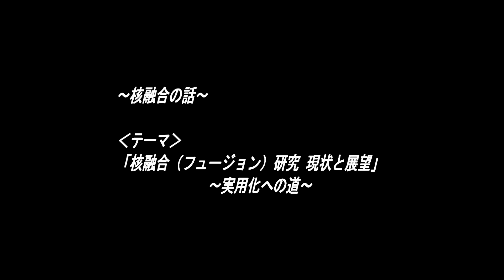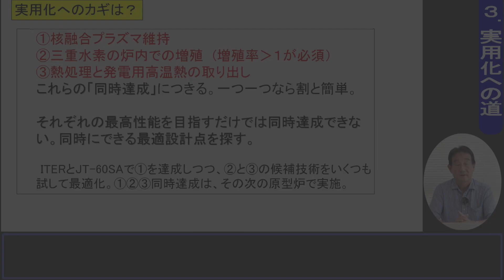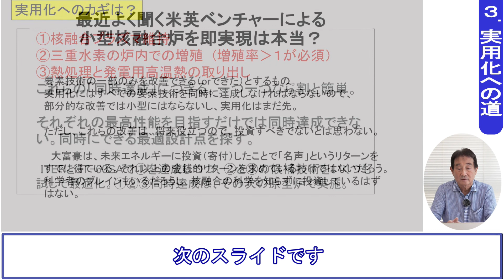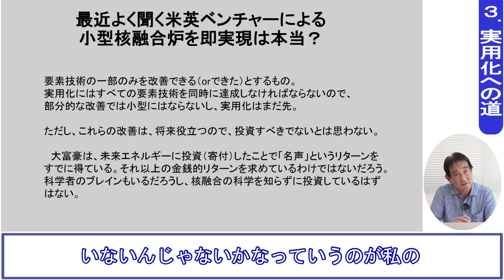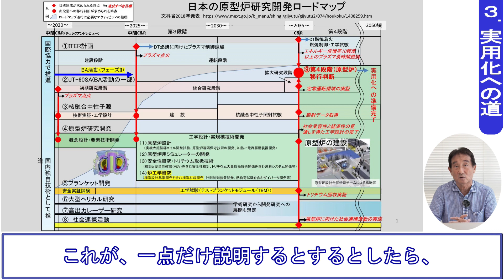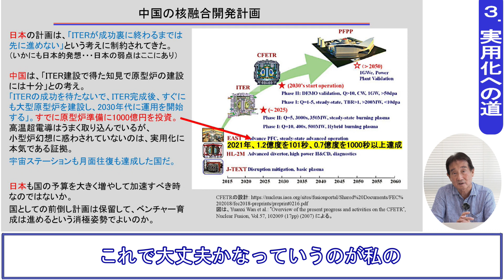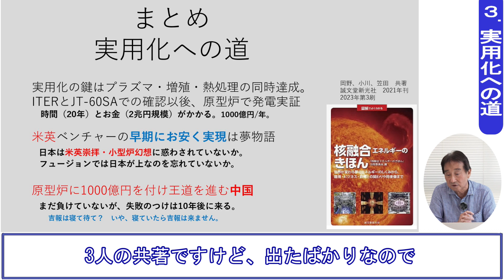#23-4「鈴木光司のパワー・トーク」（核融合研究 現状と展望）〜実用化への道〜4/5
【鈴木光司のパワー・トーク】
・2019.6.1からスタートしたYouTubeチャンネル。今年度で5年目に入りました。今後、どんどん新規コンテンツを更新していきますよ。

・この番組は、エネルギーの話を中心に、作家の鈴木光司氏が視聴者にパワーと元気を与えることを目的とした番組。また、１テーマについて短時間でゲストから一番聞きたいポイントを引き出したり、いろんな施設にお伺いしたり、更に簡単な解説を専門家にお話頂くといった番組です。

【今回のテーマ：核融合のお話5本】
・今回は、核融合研究で著名な岡野邦彦先生に、ジャーナリストの大高美貴さんが根掘り葉掘りお伺いする解説動画です。ここ１〜2年、脚光を再び浴びつつある核融合ですが、いつまで経っても夢のエネルギーのままなのか、ここにきて実用化できる状況となってきているのか、詳しく岡野先生に教えて頂きます。

【プロフィール：大高未貴（おおたか・みき）】
・フェリス女学院大学卒業。世界100カ国以上を訪問。チベットのダライラマ14世、台湾の李登輝元総統、世界ウイグル会議総裁ラビア・カーディル女史、パレスチナガザ地区ではPLOの故アラファト議長、サウジアラビアのスルタン・ビン・サルマン王子などにインタビューする。またアフガン問題ではタリバン全盛の９８年にカブール単独潜入し、西側諸国ではじめてアフガン崩壊の予兆を報道。
・習近平のジェノサイド 捏造メディアが報じない真実』WAC出版『『日本を貶める「反日謝罪男と捏造メディア」の正体』WAC出版　『日韓”円満”断交はいかが？女性キャスターがみた慰安婦問題の真実』（ワニ新書）、『ISIS残虐支配の真実』（双葉社）、中国・西安発　イスタンブール行き　女一人１万２千キロ　シルクロード横断紀行『冒険女王』（幻冬舎文庫）など著書多数。
・連載『曹友』陸上自衛隊駐屯地取材、『WILL』など

【プロフィール：岡野邦彦（おかの・くにひこ）】
・東京大学工学部原子力工学科卒、同大学院博士課程修了。(株)東芝　研究開発センター、(財)電力中央研究所での核融合研究開発を経て、2011年から日欧協力で設立された国際核融合エネルギー研究センター副事業長・原型炉設計活動リーダー、2013年から慶應義塾大学理工学部特任教授、2017年慶應義塾大学理工学部機械工学科教授。教授退職後は同大学AI・高度プログラミングコンソーシアム上席コーディネータ。2022年より同大学訪問教授。株式会社ODAC取締役。現在に至る。

・専門は、プラズマ物理学／核融合炉設計工学／環境・エネルギー学

（主な関連学会等での活動）1999～2002：電気学会　原子力技術委員会核融合炉総合システム調査専門委員会委員長
2002～2006：プラズマ・核融合学会理事
2002～2020：核融合エネルギーフォーラム調整委員会委員、実用化戦略クラスター世話人
2007～2009：ITER・BA技術推進委員会ロードマップ等検討作業グループ主査

（主な政府関連委員会等での活動）
1998～2000：内閣府 原子力委員会 核融合会議開発戦略検討分科会委員
2003～2003：内閣府 原子力委員会 核融合研究開発基本問題検討会専門委員
2011～2015：文部科学省 科学技術・学術審議会原子研究開発委員会核融合作業部会委員
2015～2021：文部科学省 科学技術・学術審議会核融合科学技術委員会委員
2015～2021：文部科学省 同上、原型炉開発総合戦略タスクフォース主査